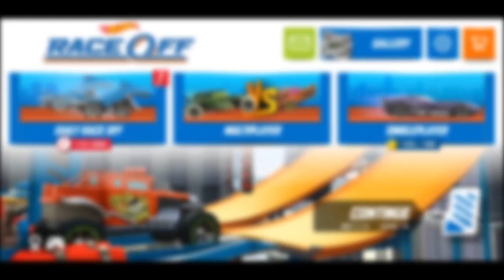Hot Wheels: Race Off ⚡ SUPERCHARGED EDITION FOR RIG STORM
Hot Wheels Race Off

Hot Wheels: Race Off - Daily Race Off And Supercharge Challenge

Everything you love about HotWheels brought to life in an awesome racing game

- RACE 25+ Hot Wheels cars across 50+ insane physics racing tracks
- BLAST OFF of boosters, loops, and jumps to stunt on the iconic Hot Wheels orange track
- UPGRADE AND BUILD YOUR COLLECTION of Hot Wheels cars
- CHALLENGE YOUR FRIENDS and the world in competitive multi-player mode
HotWheels: Race Off is pure adrenaline sure to get your heart racing. Download the best free racing game today!